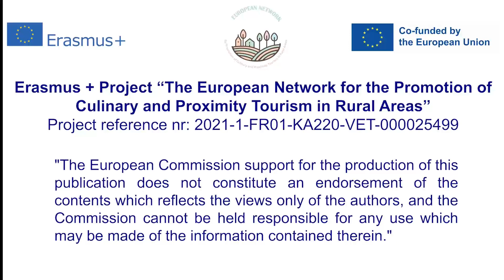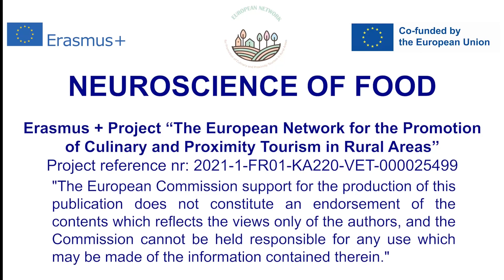Module 1 2 Neuromarketing of Food TR